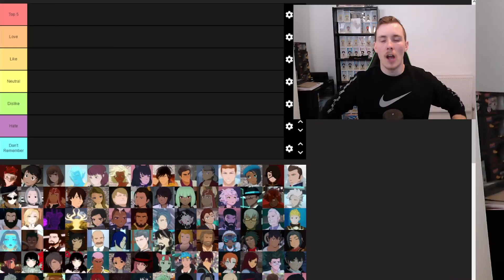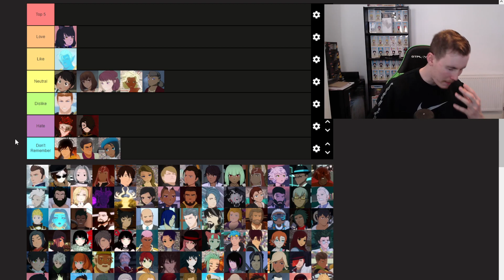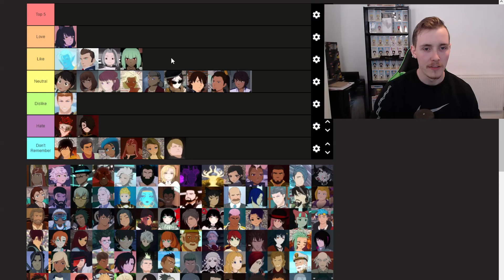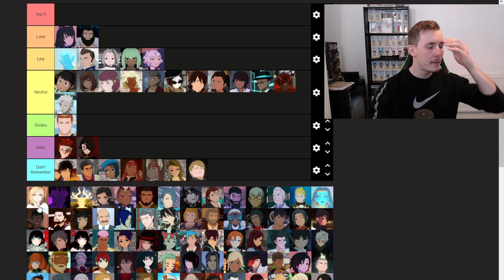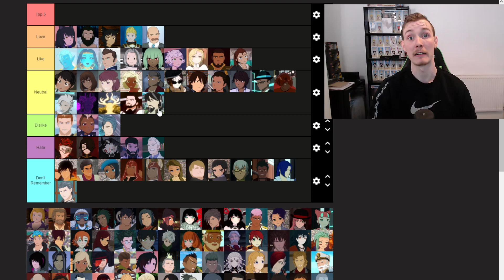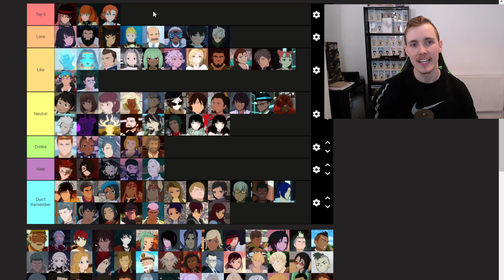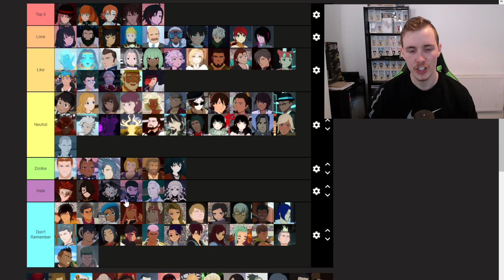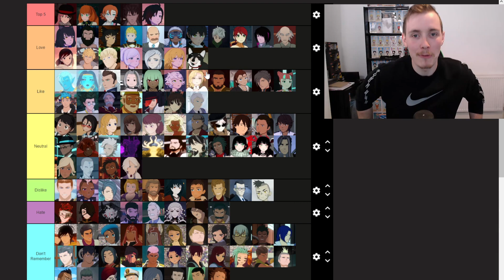SO MANY CHARACTERS - RWBY Tier List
My Setup:

Case: Be Quiet! 500DX
Power Supply: Corsair RM 750X Gold
CPU: AMD Ryzen 7 3700x
Motherboard: MAG X570 Tomahawk
Cooler: RGB Wraith Prism
Memory: 16GB Corsair 3600Mhz
Storage Hard Drive: Seagate 4TB 7200RPM Hard Drive
Graphics: Sapphire Radeon RX 590 Nitro+
Audio: 7.1 High Definition Audio

Peripherals:

Monitor - Asus Tuf 24"
Webcam - Logi Tech Stream Cam
Headphones - Razer Kraken (Green)
Mouse - Razer Naga Pro (Wireless)